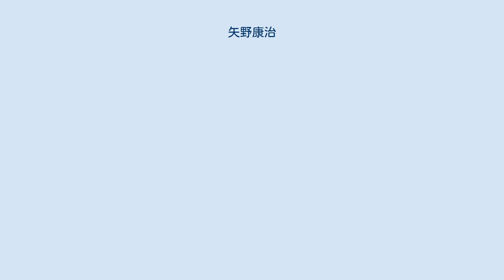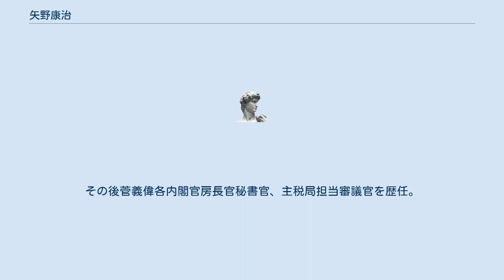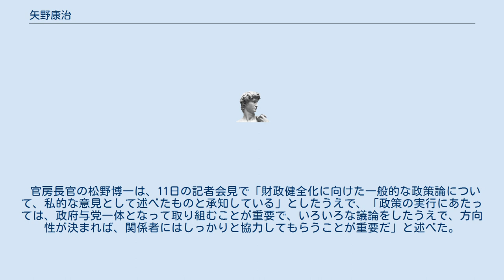矢野康治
矢野 康治（やの こうじ、1962年12月10日 - ）は、日本の財務官僚。
内閣官房長官秘書官（福田康夫内閣・麻生内閣・第2次安倍内閣）、財務省大臣官房審議官（主税局担当）、財務省大臣官房長、財務省主税局長、財務省主計局長等を経て、財務事務次官。
山口県立下関西高等学校を経て、1985年 一橋大学経済学部卒、旧大蔵省（現財務省）入省、大臣官房文書課配属。
三隅隆司一橋大教授は高校・大学の同期。
 小樽税務署長を経て、国税庁長官官房課長補佐として定員配分見直しや行政手続法適用除外のための働きかけなどを行った。
ハーバード大学客員研究員を経て、1994年から証券局課長補佐を務め、毎日泊まり込みで働き続ける生活を送り、金融ビッグバン証券版をほぼ一人で策定したことで知られている。
 一般会計の歳出・歳入の推移のグラフにおいて、歳出総額の増加と税収の減少の折れ線グラフをワニの口と喩えたことで知られている。
 人事担当官房企画官、主計局主計企画官、主計局厚生労働係、主税企画官、主計局調査課長を経て、2007年より内閣官房長官秘書官として町村信孝に仕え知遇を得た。
続く麻生内閣でも河村建夫の下で内閣官房長官秘書官。
民主党政権時代には与謝野馨経済財政担当大臣兼社会保障と税の一体改革担当大臣の「不安のない社会保障制度を確立するために」と掲げた目標に共鳴し、消費税率を8％、10％へと上げる3党合意の成立に貢献した。
その後菅義偉各内閣官房長官秘書官、主税局担当審議官を歴任。
この間、村尾信尚監修関西学院大学エグゼクティブコース講師も務めた。
 2017年7月、財務省大臣官房長に就任した。
2018年4月に入り、福田淳一前財務事務次官によるテレ朝女性記者に対するセクハラ疑惑がスキャンダルとして報道が過熱するなか、4月18日に福田が辞任。
次官辞職に伴い矢野が事務次官事務代理を務めた。
財務省官房長としてセクハラ疑惑の事実に口をつぐみ認定も否認もしなかったが、同年4月27日になると一転して、官房長の矢野と伊藤豊官房秘書課長らが会見で、十分な反論・反証がなされていないとして前次官によるセクハラ行為を認定して調査を打ち切った。
 2019年7月より財務省主税局長（一橋大学出身の局長は1984年に矢澤富太郎が関税局長に就任して以来35年ぶり。出向者も含めると関税局長とバーターになった厚木進以来7年ぶり。）、さらに翌2020年7月20日より主計局長に横滑りした。
この人事は消費増税計画を控えて配置された田中一穂以来で戦後2人目。
太田充財務次官の次の次官最有力になったが、入省同期では藤井健志（国税庁長官から内閣官房副長官補）と、可部哲生（理財局長から国税庁長官）の2人が早くからの次官候補と見做されていた。
もとより財務省には旧大蔵省以来旧制一高の気風を引き摺るバンカラで"ワルの文化"が根を張っており、福田元次官、佐川宣寿元国税庁長官ら82年組入省のツートップを張る2人の騒動もそうした中で生起したものと指摘されている。
官房長時代に上述のセクハラ騒動に対処するため、パワハラ防止のための"360度評価"を導入した。
この過程で藤井と、次官就任が本命視されていた可部が外れ、ダークホースの矢野が次期次官最有力に浮かび上がった。
 2021年7月8日、財務事務次官。
一橋大学出身初の財務事務次官。
 田中一穂の直系の弟子であり、財務省内でも厳格な財政再建論者として知られ、「原理主義者」と評されることもある。
また、「自分が正しいと思ったら、上司でも政治家にでも直言する人物」だともされている。
 週刊誌にポリ袋ハンターと写真付きで紹介された人物でもある。
 2021年10月8日発売の月刊誌『文藝春秋』に矢野が寄稿した記事において、新型コロナウイルス感染症の経済対策にまつわる政策論争を「バラマキ合戦」と表現。
このままでは国家財政が破綻する可能性があると主張した。
 一般職の公務員である事務次官が在職中に政治的な意見表明を行うことは異例であり、閣僚や国会議員が発言に対する意見を述べるなど波紋を広げた。
 官房長官の松野博一は、11日の記者会見で「財政健全化に向けた一般的な政策論について、私的な意見として述べたものと承知している」としたうえで、「政策の実行にあたっては、政府与党一体となって取り組むことが重要で、いろいろな議論をしたうえで、方向性が決まれば、関係者にはしっかりと協力してもらうこと...